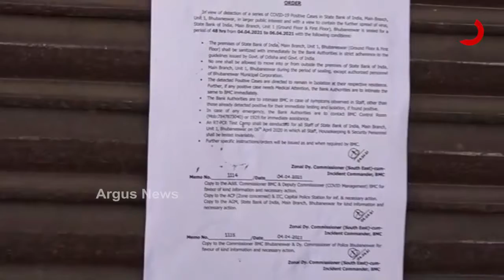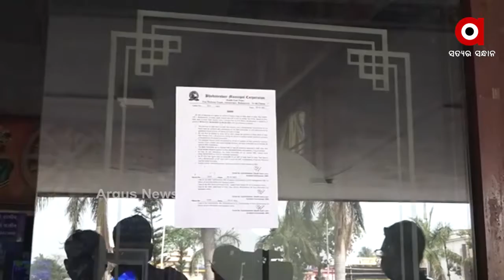ଏସ ବି ଆଇ ମୁଖ୍ୟ କାର୍ଯ୍ୟାଳୟ 7 ଜଣ କର୍ମଚାରୀ ପଜିଟିଭ ଚିହ୍ନଟ...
7ଜଣ କର୍ମଚାରୀ ପଜିଟିଭ ଚିହ୍ନଟ ପରେ ବିଏମସିର ନିଷ୍ପତ୍ତି... ଦୁଇଦିନ ପାଇଁ ବନ୍ଦ ରହିବ ମୁଖ୍ୟ କାର୍ଯ୍ୟାଳୟ...